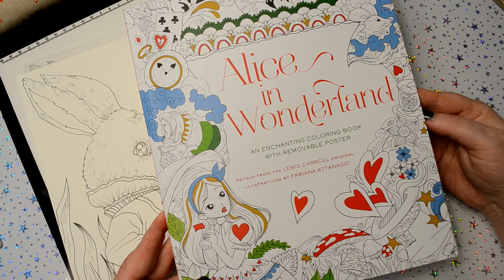Coloring with Watercolor Alice in Wonderland Coloring Book by Fabiana Attanasio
In this video, I'm coloring a page from the gorgeous Alice in Wonderland Coloring Book by Fabiana Attanasio.

I'm using Winsor and Newton Watercolours on Daler Rowney Hot Pressed Watercolor Paper.

Well, I hope you enjoyed my video.  I make videos on coloring with coloring books using colored pencils and watercolor and also watercolor painting videos, art-related product review, and unboxings.